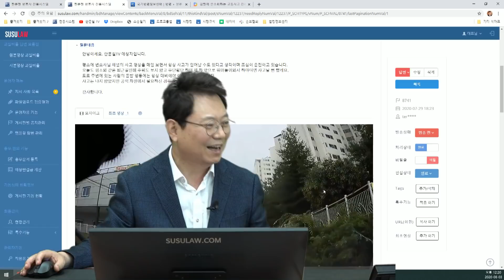6344회. 무단횡단 사고 날 뻔한 영상입니다. 평소 사고가 일어날 수도 있다고 생각하며 조심히 운전하고 있습니다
(b8741, 편도 1차로 도로 우측에 정차중인 차량 앞으로 튀어나온 무단횡단자와 사고날 뻔.
우측 차량은 비상등 켜고 있었고 그 차에서 내렸음.
이러한 상황에서 살짝 브레이크에 발을 올리고 통과하는게 안전.
특히 아이들이 튀어나올 수 있음